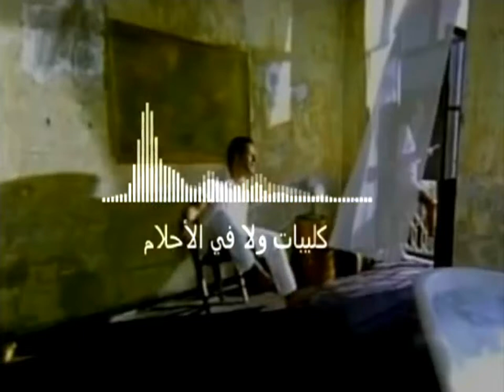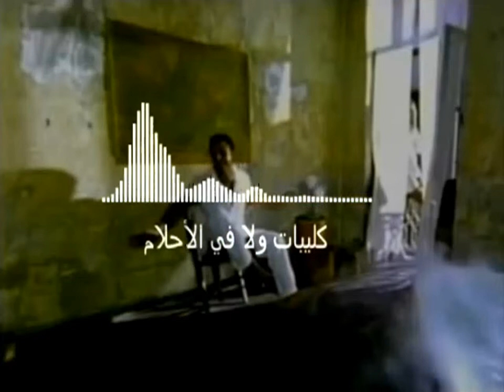Assi El Hallani Ghali Remix House 2022